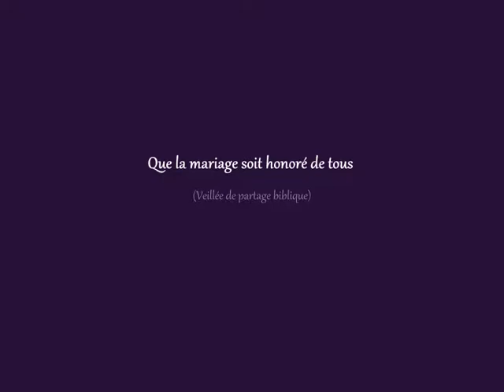Que le mariage soit honoré de tous (Veillée de partage biblique)